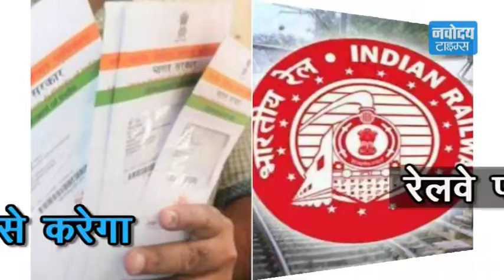नहीं रहा आधार अनिवार्य !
ट्रेन में यात्री अब एम-आधार को आईडी प्रूफ के तौर पर प्रयोग कर सकेंगे। रेलवे ने बुधवार को कहा कि उसने किसी भी आरक्षित श्रेणी के यात्रियों के लिए पहचान पत्र के तौर पर आधार के डिजिटल वर्जन एम-आधार को अनुमति देने का निर्णय लिया है।